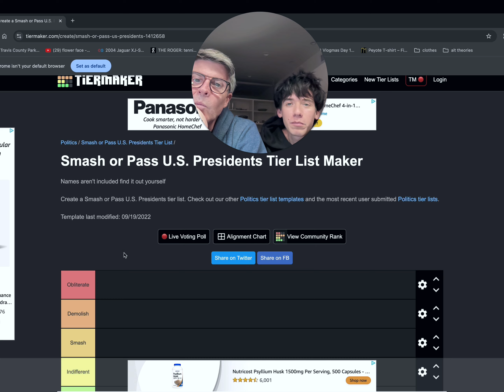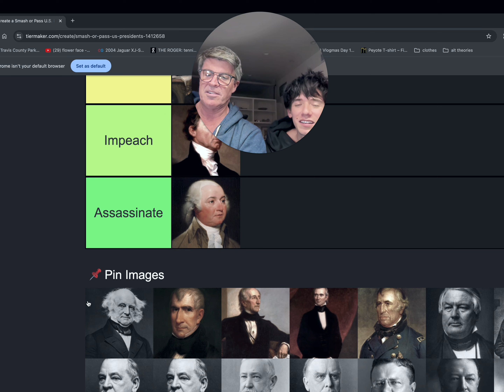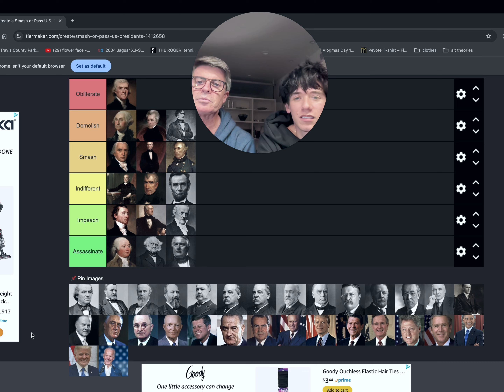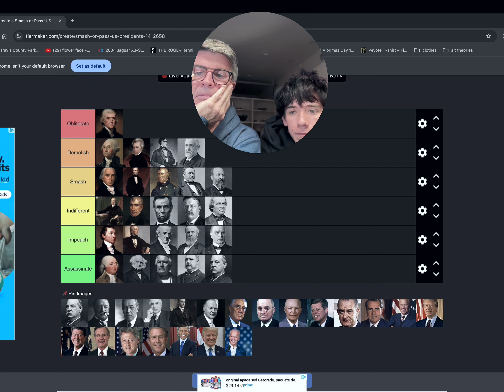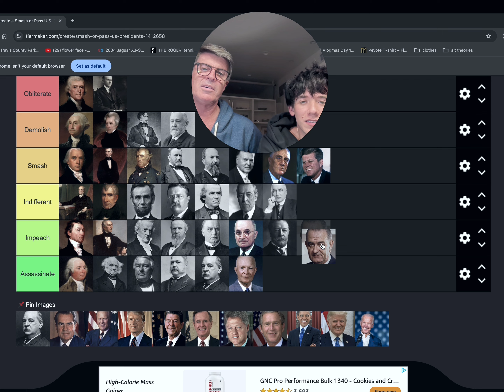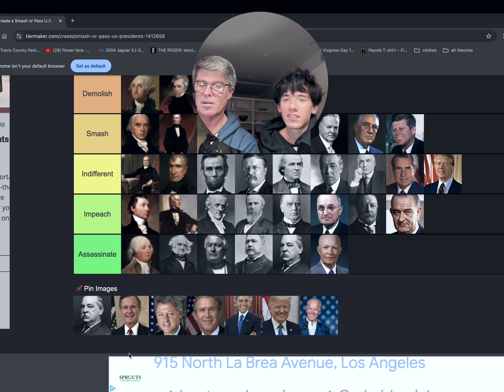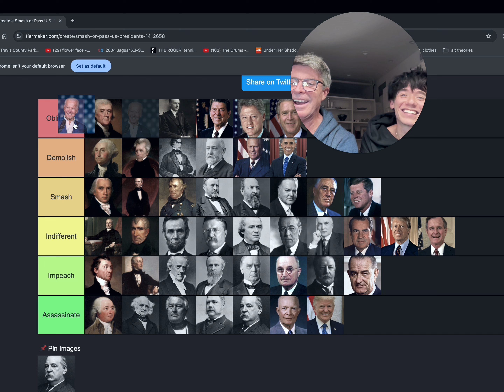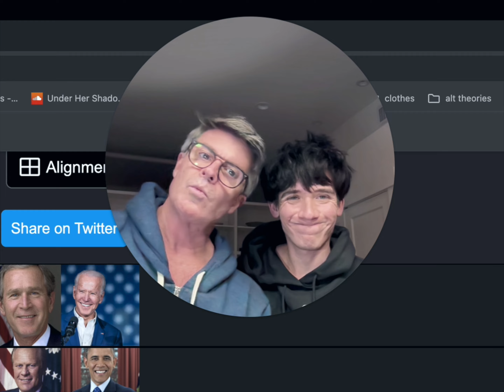which president is our one cheat?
hi.